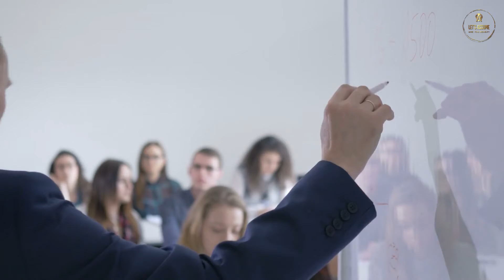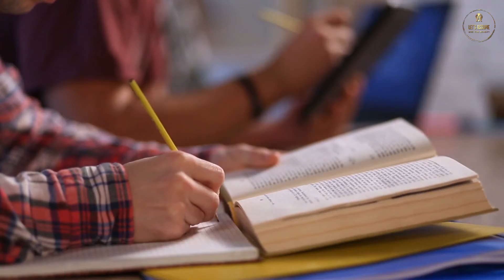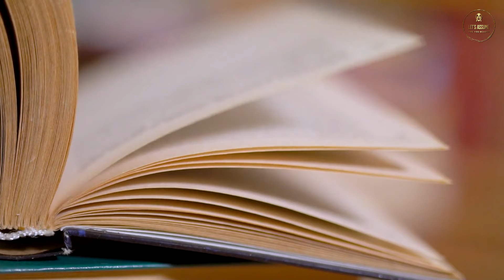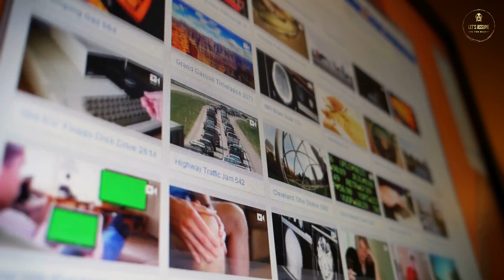Let's Assume We Stopped Sleeping | Hypothetically Speaking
Are you tired? Let's Assume We Stopped Sleeping | Hypothetically Speaking. What are the effects of not getting any sleep? Is Sleep Important for our body and minds? Sometimes we all wish we never had to deal with getting sleepy or tired. But the fact is, our bodies need sleep.

Today on Let's Assume, we will talk about what would happen to us if we stopped sleeping. The results may or may not shock you if you have ever stayed up more than 24 hours.